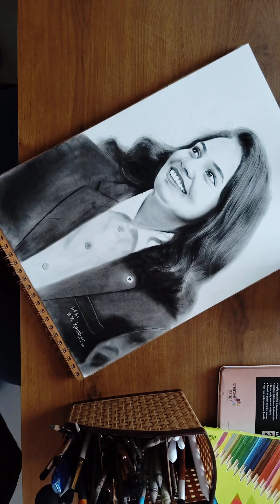charcolpencilsketch realisticdrawing potrait parva pilm#2024 #